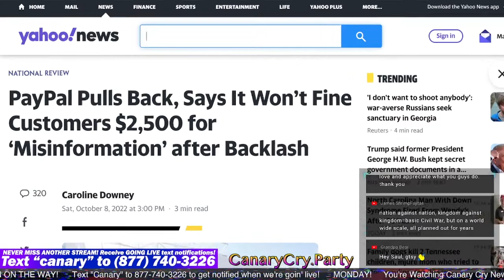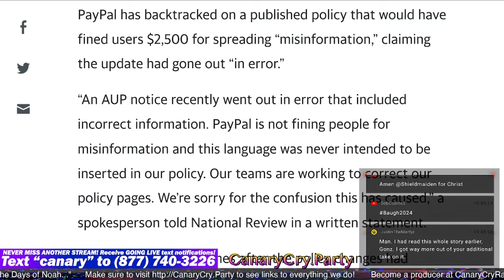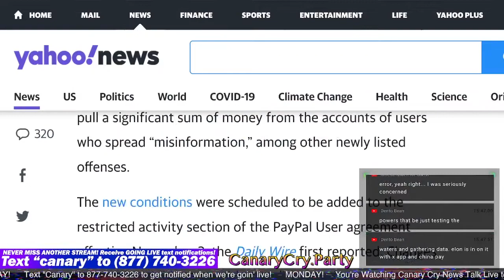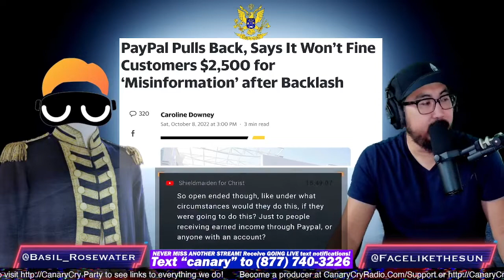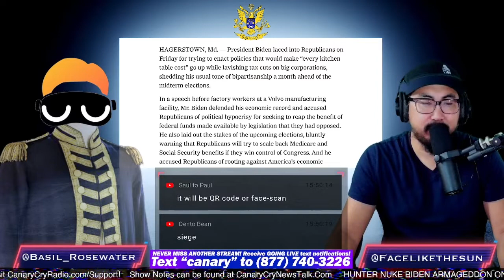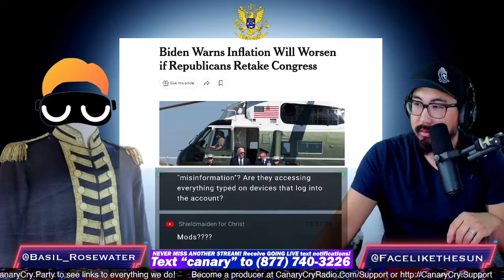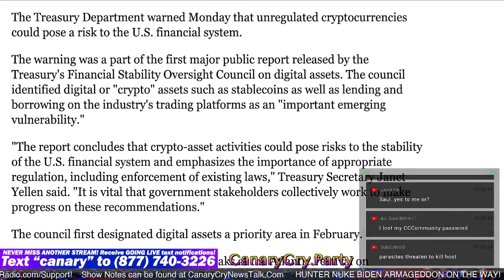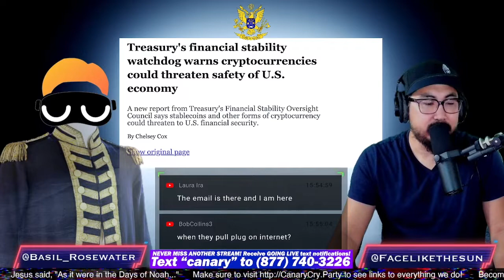PayPal Walks it Back after Backlash CCNT 545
All links and sources can be found here in the show notes